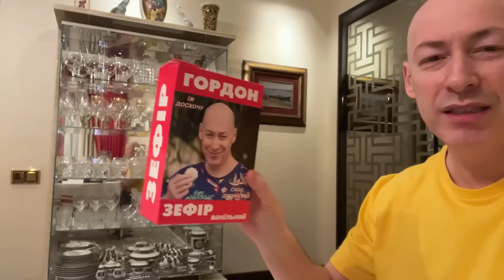Офицер армии Израиля Тамар. Похищения, казни, месть нацистам, отравление водопроводной воды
Как создавалась легендарная спецслужба Израиля "Моссад", кого туда принимают, какие спецоперации организовывают, работают ли в "Моссаде" женщины. Смотрите интервью Алексея Гомона с офицером армии Израиля Григорием Тамаром

Перевод в евро можно сделать здесь:
HORDON DMYTRO
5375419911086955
Swift code: UNJSUAUKXXX
Kyiv, Ukraine

00:00 Интервью Алексея Гомона с Григорием Тамаром
03:30 «С момента, как Израиль объявил о создании,  6 иностранных государств объявили Израилю войну и ввели войска»
04:30 О том, что слово «моссад» было запрещено употреблять в Израиле. «С иврита это переводится, как «контора», «учреждение». Какое? Кому надо, тот знает»
05:50 «У Израиля особый счет к нацистским преступникам. Израиль жаждал мести»
08:05 О том, что в конце 40-х годов были группы еврейских энтузиастов, которые планировали отравить водопроводную воду в Берлине. Их успели остановить
09:10 Об Эйхмане – штурмфюрере СС, который возглавлял отдел Гестапо, который занимался физическим уничтожением евреев. Скрылся в Латинской америке. Моссад его там изловил в конце 50-х, и перевез в Израиль. Его приговорили к смертной казни.
17:00 Сегодня если Израиль задерживает террориста, его не убивают, а судят и дают несколько пожизненных сроков
17:30 «В конце 80-х была история, когда офицеры ликвидировали террористов. Когда начальство узнало,  что они их ликвидировали после того, как те сдались, их уволили и понизили в званиях»
20:10 С момента задержания Эйхмана все заговорили о «Моссаде», но имя его руководителя было засекречено до 90-х  годов
21:30 «А Эйхмана в итоге повесили, кремировали, а прах развеяли. Вот так закончил человек, который виновен в смертях почти 6 миллионов людей»
21:59 Гордон о своем Gordonshop. Покупая, помогаешь ВСУ!
23:40 О том, работают ли женщины в «Моссаде»: таких много случаев. Случай: красивая блондинка влюбила в себя сотрудника атомной электростанции, который слил секреты и сбежал. Она вывезла его в Италию, а оттуда – в Израиль, там его и судили
29:39 Гордон о своих книгах из Gordonshop. Покупая, помогаешь ВСУ!
30:20 Есть еще один выдающийся человек: Давид Шалтиэль, он стоял у истоков израильской военной разведки
41:30 В Израиле есть понятие «незаконный приказ». Если командир отдает приказ, который воспринимается подчиненными, как незаконный, то они не только не должны его выполнять, но и обязаны сообщить в компетентные органы, что такой приказ был
43:00 Человек, который написал компьютерную программу, по которой полетела ракета в жилой дом в Запорожье, должен понимать, что он был участником акта военного преступления
44:00 Или кража детей. Там же и клерки участвовали,  и чиновники среднего и высокого звена. Это должно все украинскими спецслужбами учитываться
45:00 Говорят,  что численность «Моссада» от 7 до 9 тысяч человек. Финансирование приближается к 2 млрд. долларов в год. Когда все только начиналось, в «Моссаде» было всего несколько десятков человек
45:50 «Моссад» всегда отличался высокими требованиями к отбору кадров, сильнейшей профподготовкой и  нестандартным подходом к  решению поставленных задач